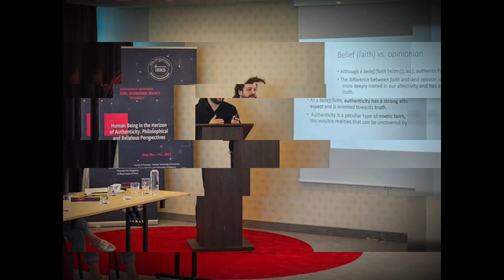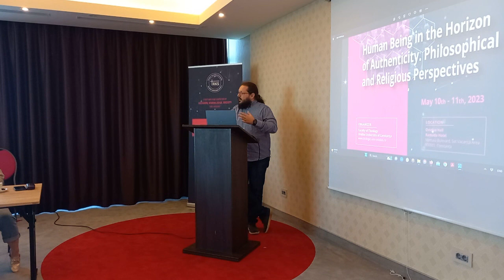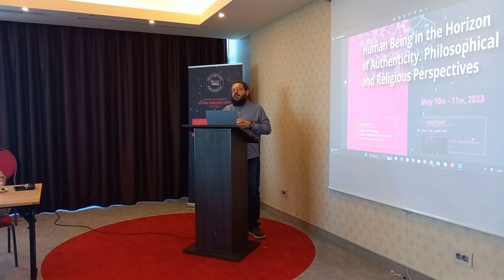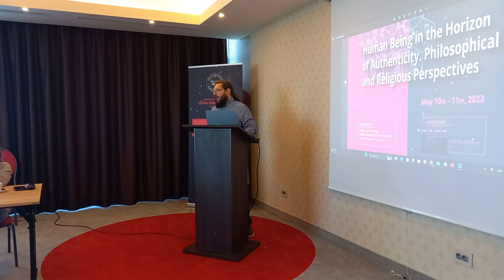Laurenţiu GHEORGHE - Authenticity in the Age of Artificial Intelligence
Laurenţiu GHEORGHE
Faculty of Philosophy, University of Bucharest, Romania

8th international conference RELIGION, KNOWLEDGE, SOCIETY (RKS)
​HUMAN BEING IN THE HORIZON OF AUTHENTICITY. Philosophical and religious perspectives

May10th-11th, 2023
Constanța (Romania)